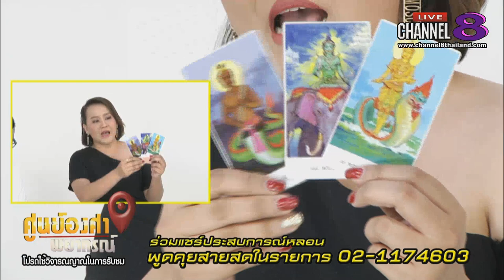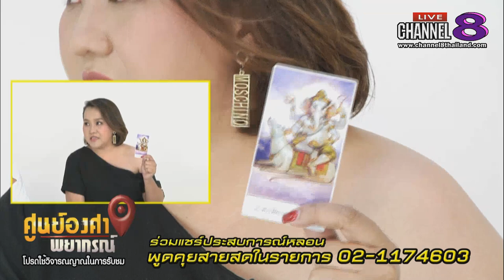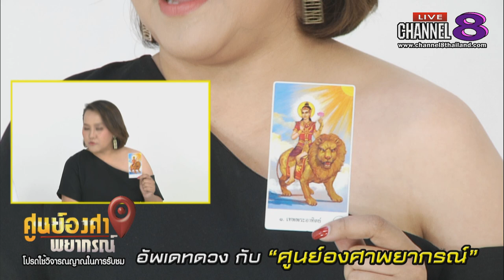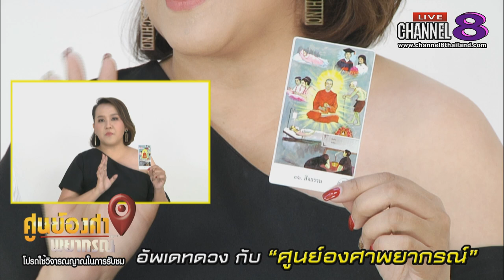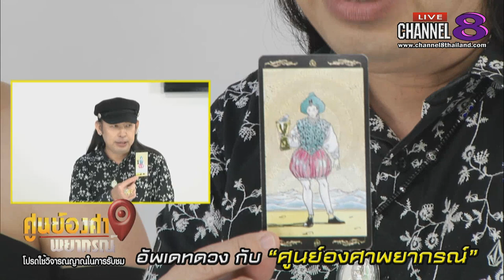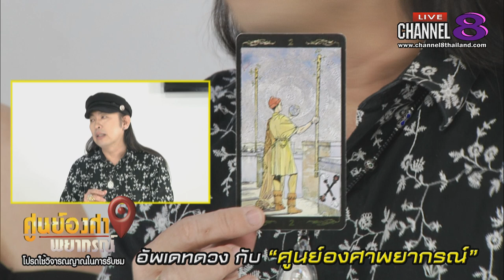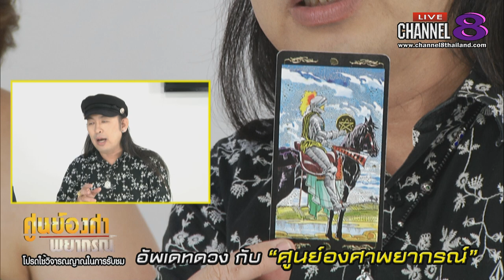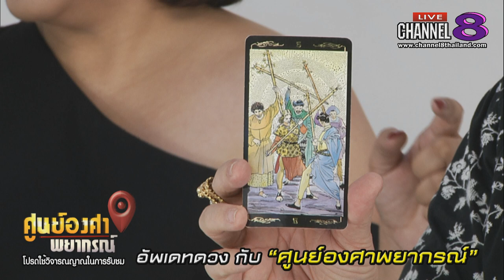Channel8Thailand : ศูนย์องศาพยากรณ์ 21-06-62